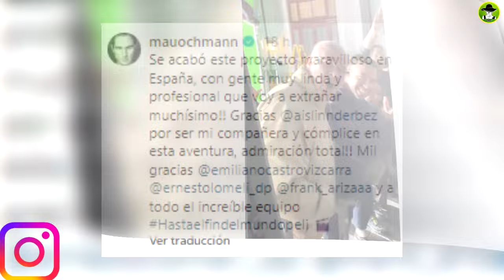La Reacción De Aislinn Derbez Ante El Amoroso Mensaje De Mauricio Ochmann